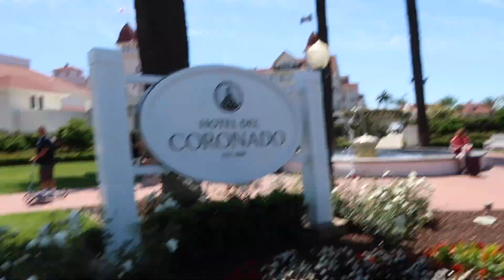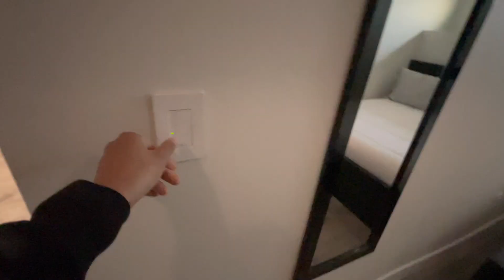SAN DIEGO PART 1 | CORONADO ISLAND | BALBOA PARK | APRIL VLOG 2022 // EP:169